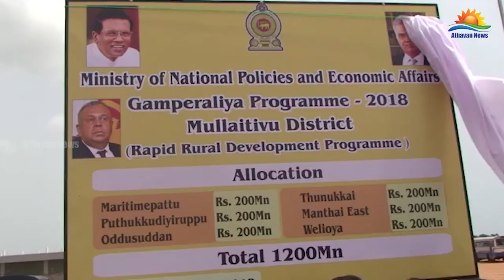முல்லைத்தீவில் புதிய பேருந்து நிலையத்திற்கான அடிக்கல் நாட்டப்பட்டுள்ளது